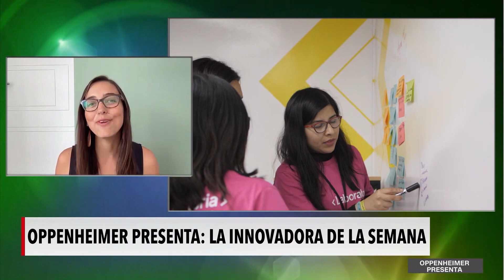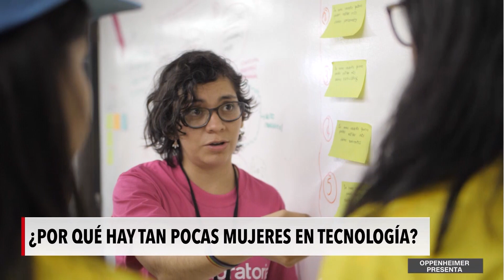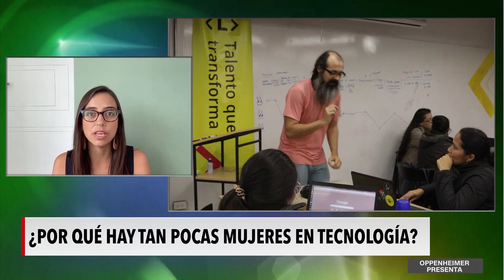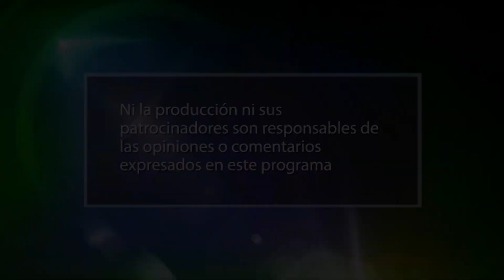¿Cómo lograr un cese el fuego en Ucrania?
Andrés Oppenheimer entrevista al Premio Nobel de Paz y expresidente de Costa Rica Oscar Arias, al presidente de Freedom House y al exembajador de Estados Unidos en Ucrania.